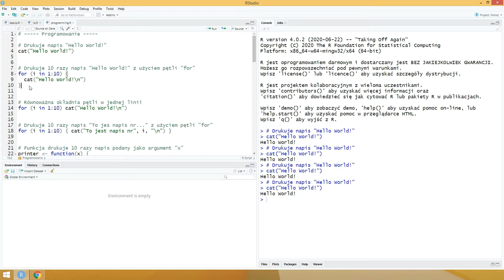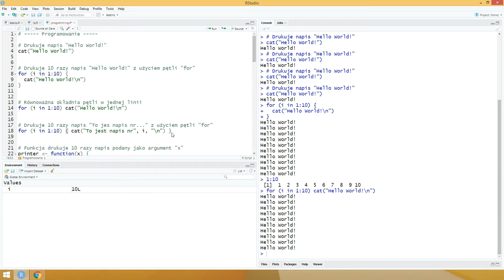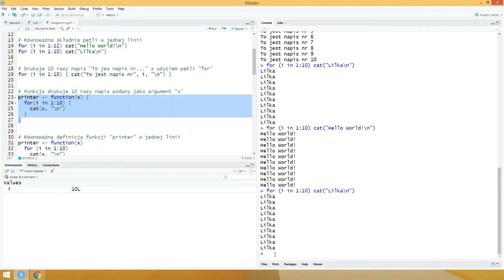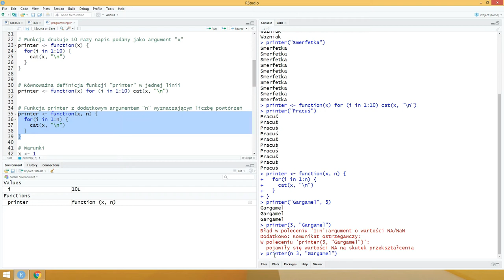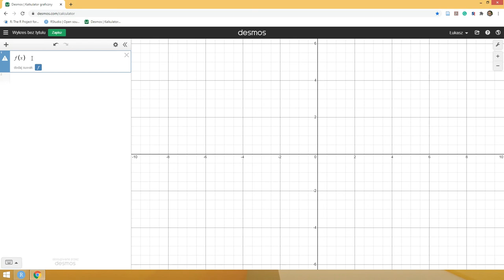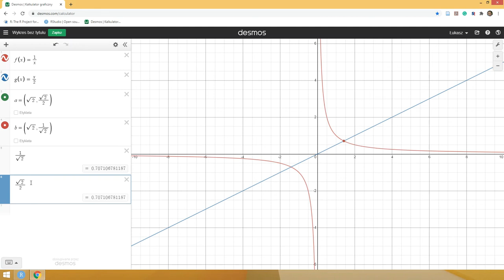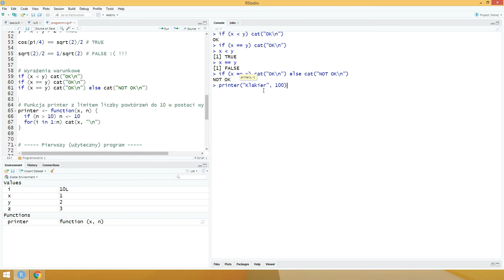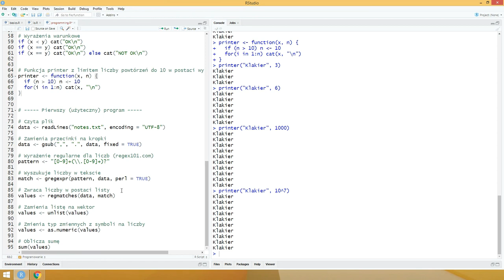[4] R dla początkujących - programowanie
1:35 - pętle
8:27 - funkcje
13:55 - warunki
23:17 - wyrażenia warunkowe
27:00 - podsumowanie

Czwarty z filmów z serii "R dla początkujących". Pętle, funkcje, warunki i wyrażenia warunkowe.